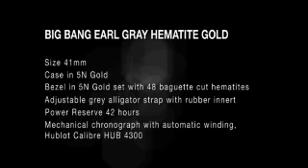Big Bang Earl Gray Hematite Gold